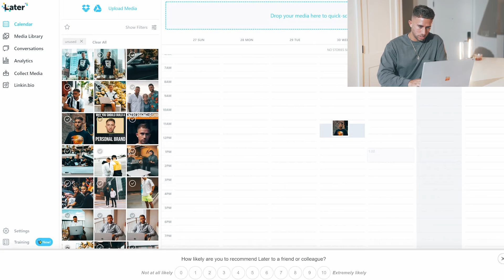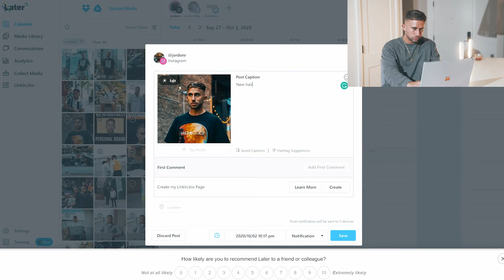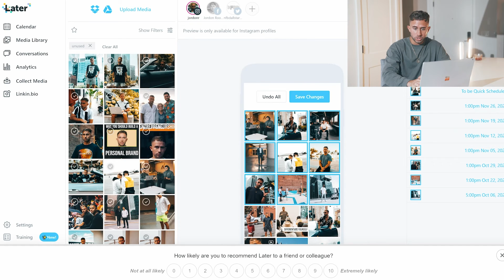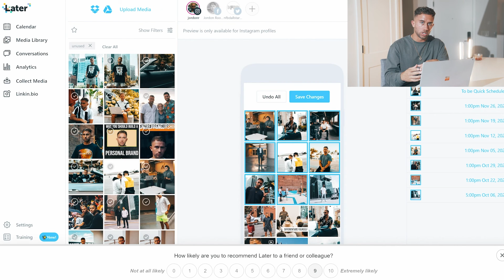Planning Your Posts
Sometimes it gets difficult to keep a consistent pace with posting. Batching content and planning out posts with Later can make this easier.